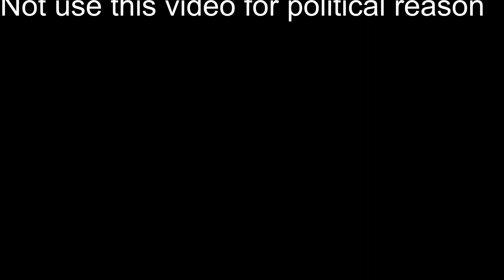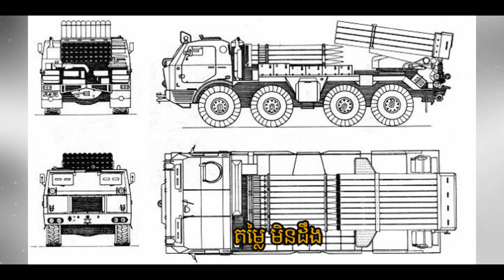សមត្ថភាពរថយន្តបាញ់រ៉ុកែត 40 កាណុងរបស់កម្ពុជាទិញពីសាធារណៈរដ្ឋឆែក RM-70 🇰🇭🇰🇭🇰🇭🇰🇭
List Cambodia military 2020 upgrade